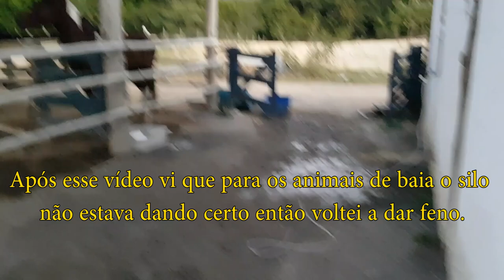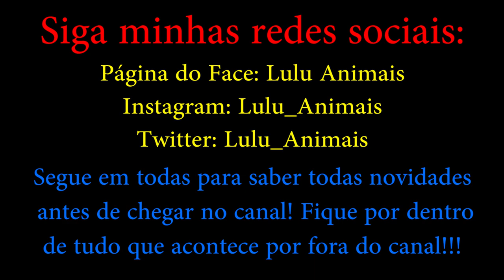Dia a Dia no Sítio Parte 2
Caixa Postal:
Rua Comendador Antônio Alves, 599-A, Centro, Pedro Leopoldo, MG -CEP: 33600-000